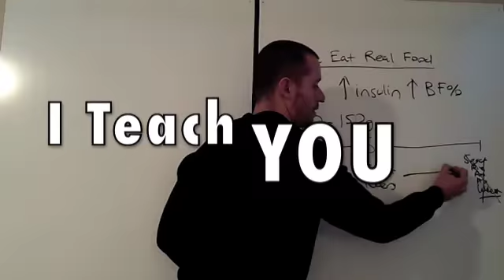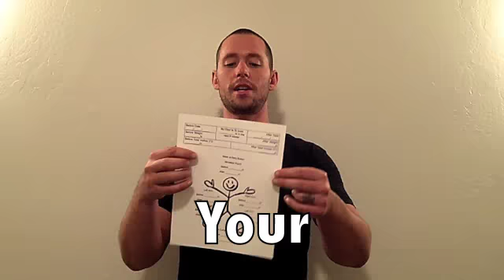Logan Christopher Advanced Bodyweight Workout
Logan Christopher Advanced Bodyweight Workout? shows you a guest workout routine called the fearsome foursome by Logan Christopher.